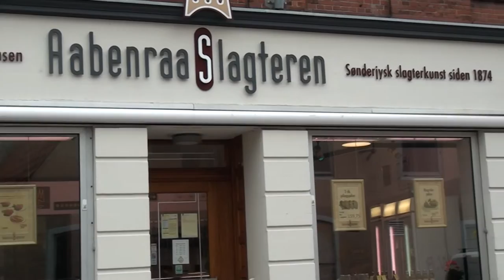Aabenraa Slagter Tao